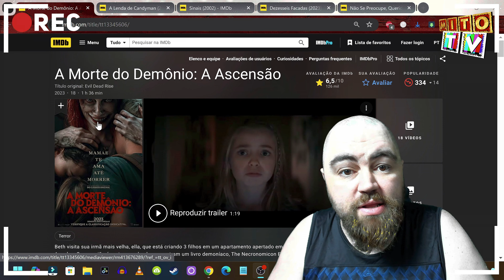A Morte do Demônio: A Ascensão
CORTE DO VIDEO TOP 5 FILMES